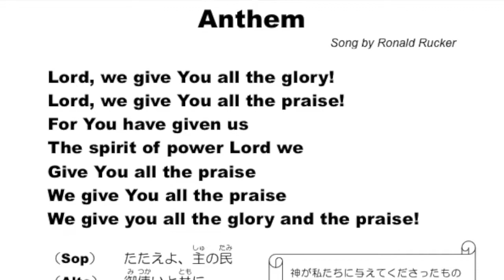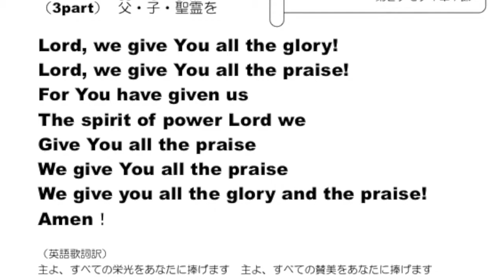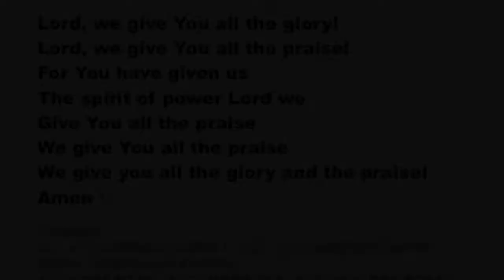Anthem通し181105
横浜市磯子区で活動中の洋光台ママゴスペルサークル
「なないろハーモニー」です。
ブログはこちら
練習中の「Anthem」通してみました。